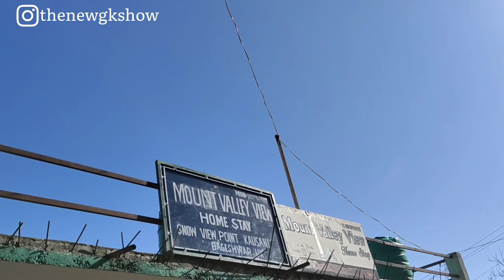E1 Rudradhari Waterfall | Kausani Switzerland of India | Guide | Budget Trip | Temples Of Kumaun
Hello Friends,

I'm your friend Gaurav & this time I am taking you to Switzerland of India, Kausani. It is a beautiful town in Bageshwar district of Uttrakhand. It gives a beautiful view of majestic Himalayas.
The Giants from Gangotri Glaciers to the Panchachuli are clearly visible from this town. It was named after Kaushik Muni who, is believed that  meditated here & worshipped Lord Shiva.

10km from Kausani, is a beautiful waterfall called as Rudradhari Waterfall. Just beside the waterfall is the holy place where Kaushik Muni did the meditation. The temple is called Rudradhari Mahadev Temple. There are 5 Shivalinga which are believed to be manifested by themselves.